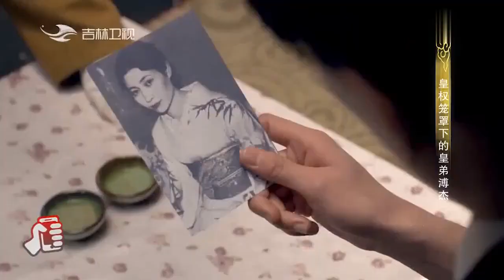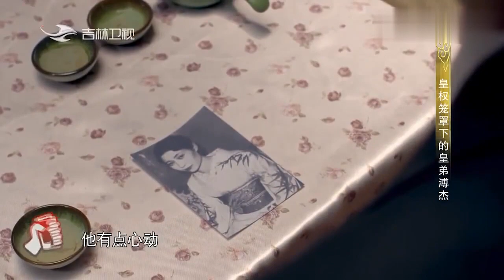溥杰与妻子嵯峨浩一见钟情，都将日本人的阴谋忘在了脑后